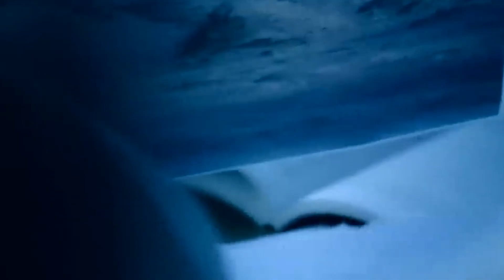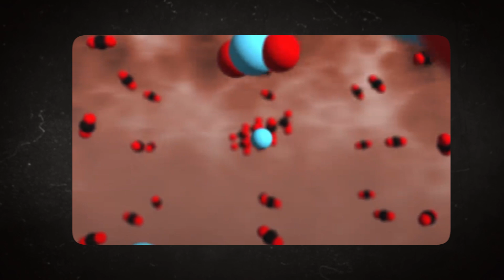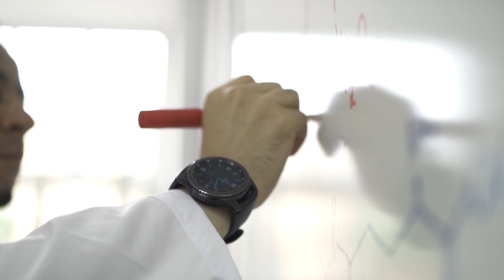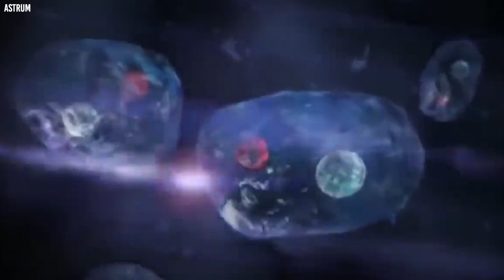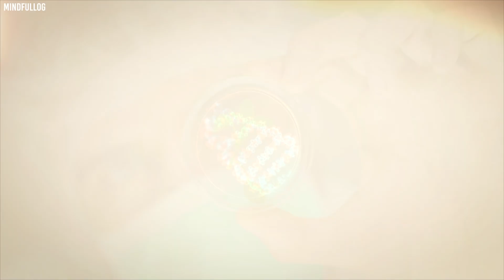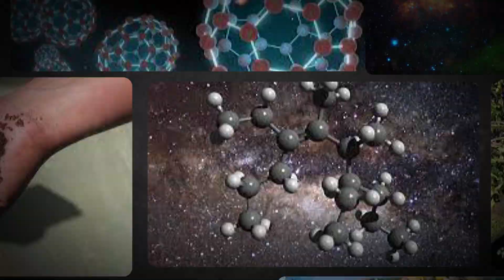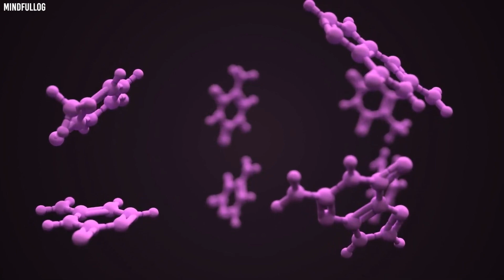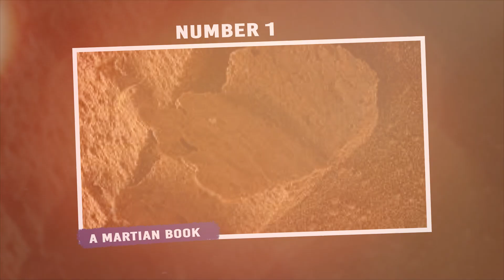What NASA Just Found On Mars TERRIFIES The Whole World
In the vast cosmic tapestry, one celestial body has ignited the imagination of humankind like no other. Mars, the enigmatic Red Planet, has tantalized our senses and beckoned us to unravel its mysteries. As fragile beings of Earth, we yearn to discover what lies beyond our home. Mars, with its haunting familiarity, has lured scientists and dreamers alike, playing tricks on our perception and challenging the depths of our curiosity. Thankfully, with efforts from NASA and some notable scientists, monumental discoveries have been uncovered that have sent shock waves through the scientific community. But what exactly did they discover on Mars that piqued the world's interest? From the chilling truth about temperatures to the martian water mystery, join us as we explore the top 15 most intriguing and chilling Martian discoveries.